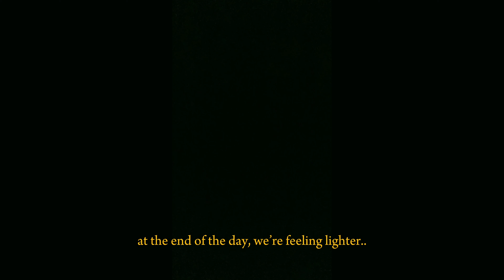maybe it’s time to hang out with your friends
Hi, I’m Azka and this is my life documentary